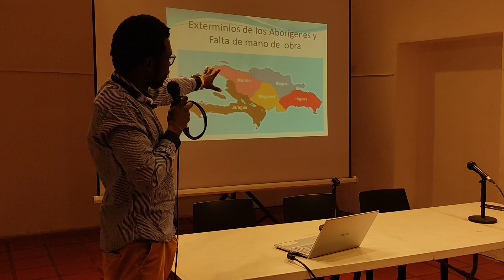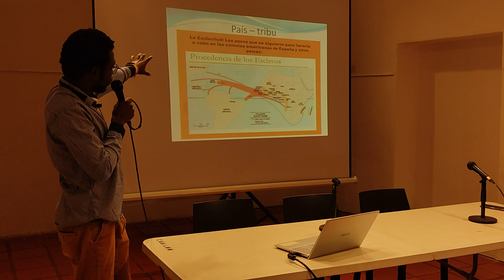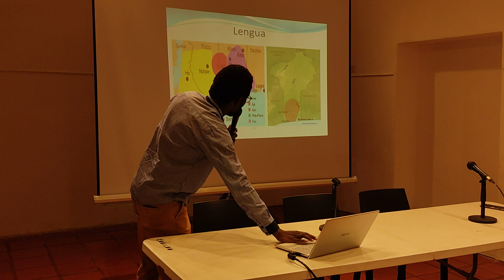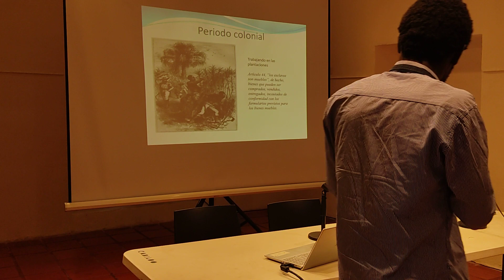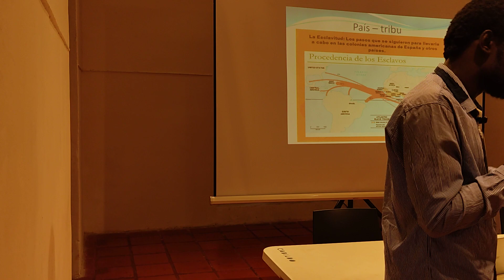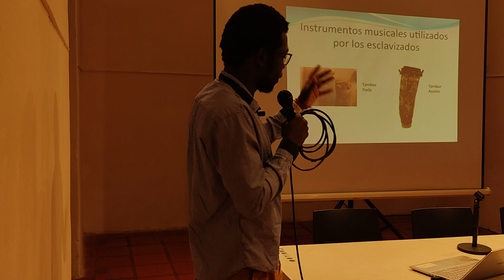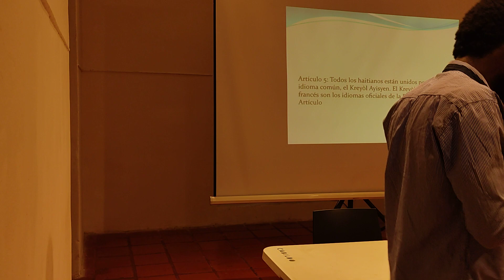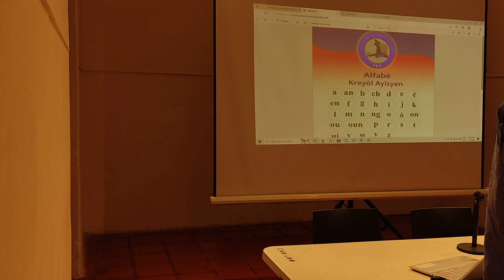El primer encuentro del taller: Introducción al idioma kreyol, lengua de Haití.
Hoy , viernes 12 de Mayo de 2023 , realizamos el primer encuentro del taller: Introducción al idioma kreyol, lengua de Haití.

Este taller tiene por objetivo visibilizar la cultura de las personas haitianas a través de su idioma.

Este viernes 12 de Mayo de 2023 fue la presentación de Haití, historia, geografía, cultura y música. Presentación del idioma Kreyol
orígenes, importancia y rol en la revolución haitiana

El próximo encuentro para el
viernes 19 de mayo, a las 17:30 h en el Cabildo de Córdoba, sala Herbert Diehl.

Este taller está a cargo de Smil Eddyson Damas, presidente y miembro fundador del Konbit (Club Cultural Haitiano en Còrdoba).